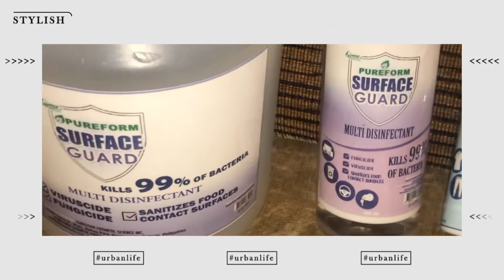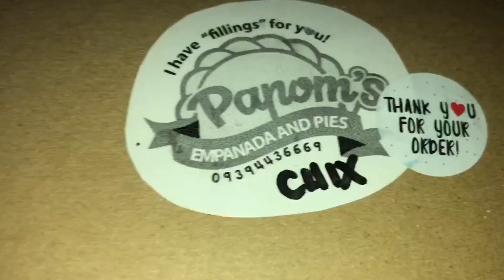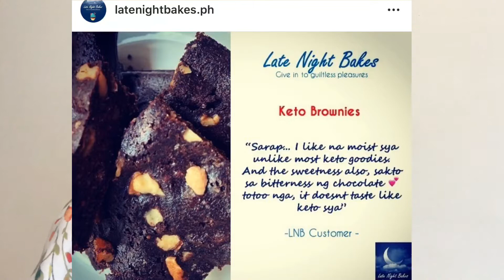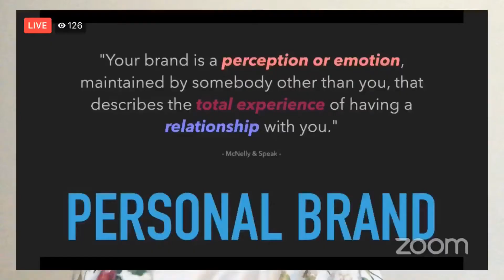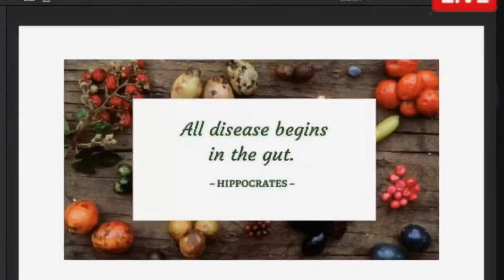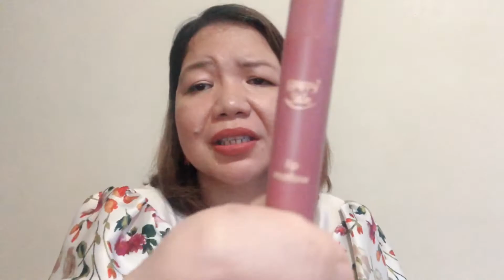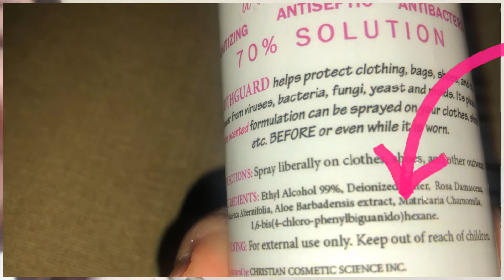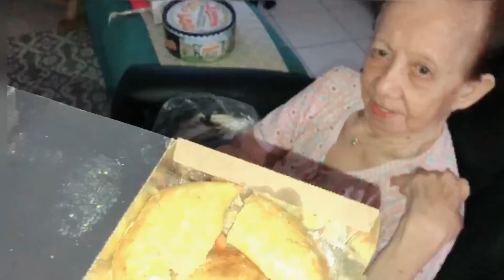MAY & JUNE FAVORITES 🌸 , QUARANTINE ESSENTIALS 🏡 , THIRD GIVEAWAY 💝| JAZZY JAQ 💖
What I’m wearing :

Makeup
- Face Republic BB cream in light shade
- Maybelline mascara
- Happy Skin Colorpalh Stardust
- Vice B21 blush & highlighter
- Happy Skin Lip Mallow Mousse Chica

Earrings - Zara Orange Flower Stud earrings
Dress - Zara Flowery Puff sleeves midi dress

So happy to share with my my Lovelies , Jazzy Peeps my Quarantine Essentials ! 💖

Food
   Papom’s Empanada -

Anti- COVID Essentials
   - Cloth Guard Spray
   - Surface Guard
   - Face mask with eye shield

Online Learning / Webinars
- Yoli momentum online
- Summit books with Rissa Mananquil
- SoFa
- Gut Health by Dr. Lopez

💖 Mia of Louis Vuitton Greenbelt -

Mechanics :
2. Like the video
3. Comment by stating the things you do to keep you safe & healthy

Please join and the announcement of the 10 winners will be on July 10 , my birthday 🎂💝 !
So thankful to Ms. Grace Garcia of PureForm for this giveaway 💖🥰🙏🏻.

STAY HEALTHY , STAY SAFE & STAY GORGEOUS 💃!

HAPPY WATCHING 💖💖💖